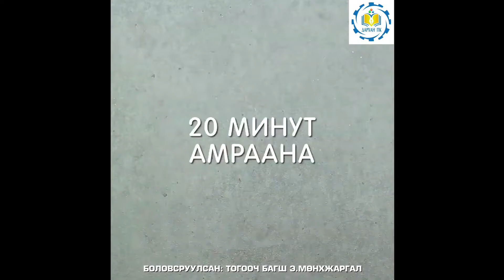Тогоочийн мэргэжлийн багш Э.Мөнхжаргал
ЧН: Улс үндэстний хоол бэлтгэж хийх
ЧЭ: Хятад үндэсний хоол бэлтгэж хийх
ГШҮ: Наашаа цаашаа хийх